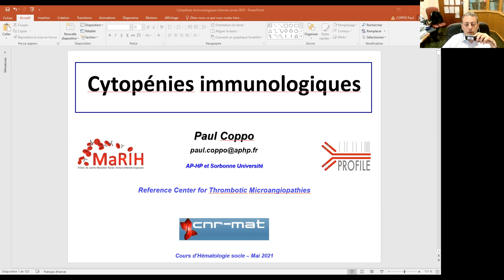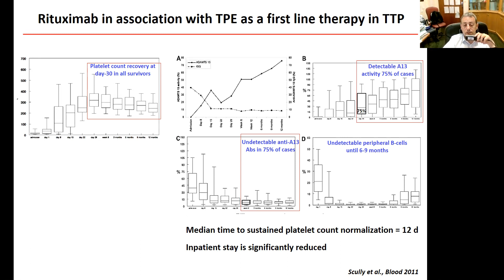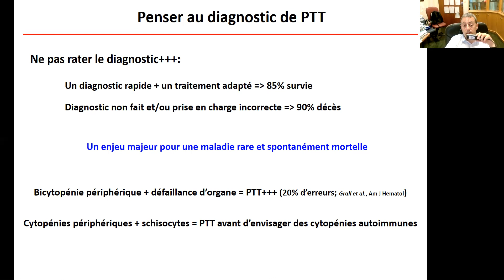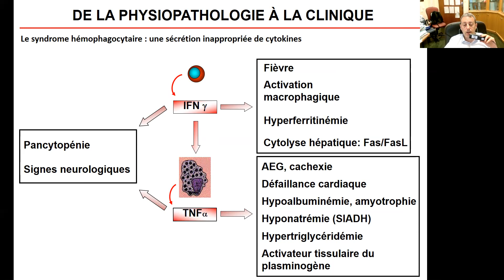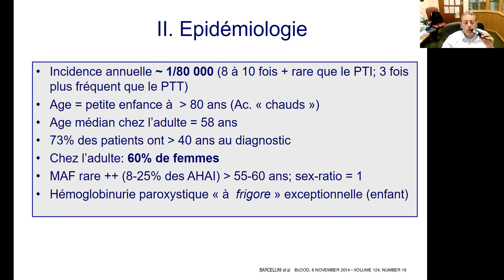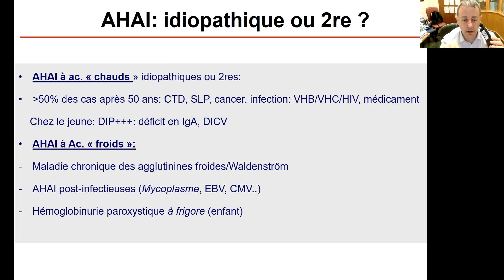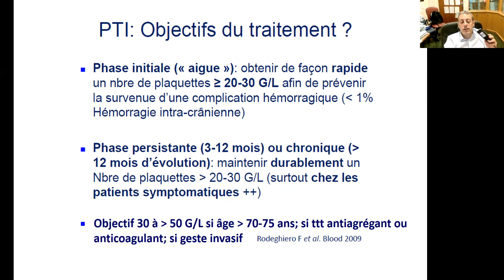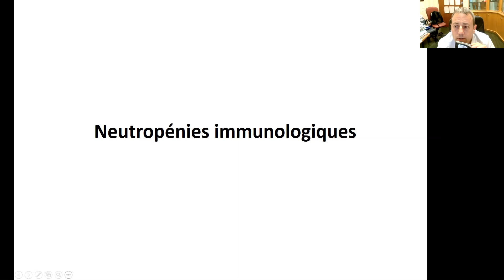Cours phase socle : Cytopenies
Cours de Phase Socle du 25 mai 2021
Thème : Cytopénies
Orateur : Pr. P. Coppo